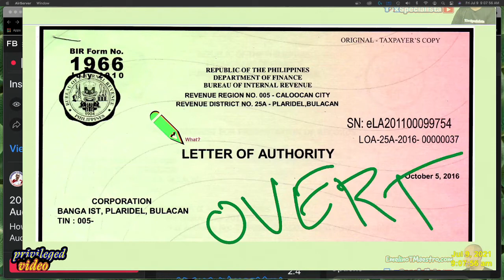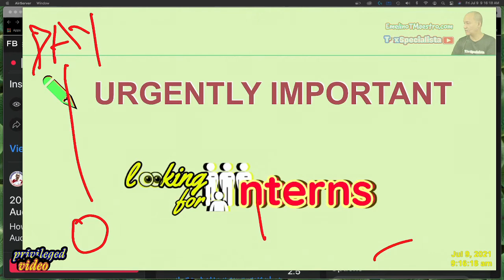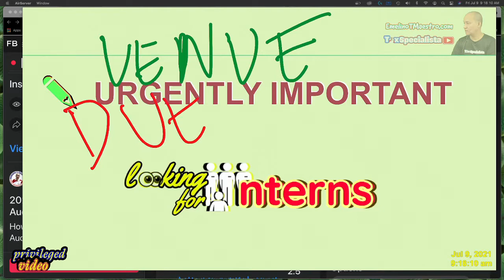BIRLetterofAuthority 1 handle comply cancel protest solve remedy BIR letter of authority